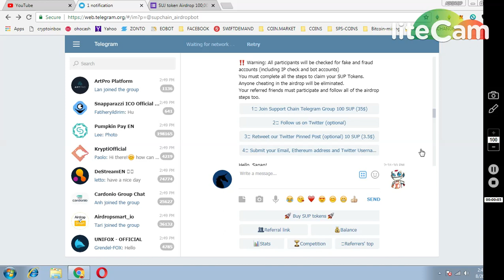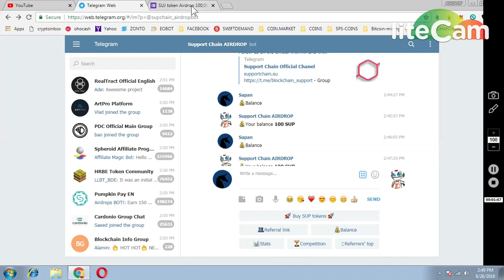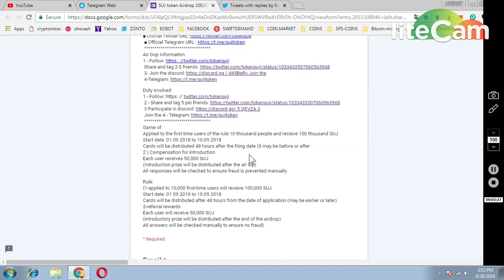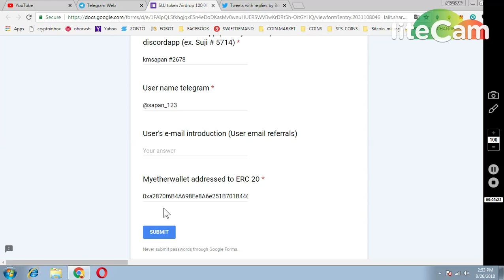100 SUP TOKENS~35$ || 100000 SUJI TOKENS || NEW AIRDROPS MUST PARTICIPATE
PAST AIRDROP :
1) JOIN MY FACEBOOK GROUP(CRYPTOHUB) FORTOKEN EXCHNG